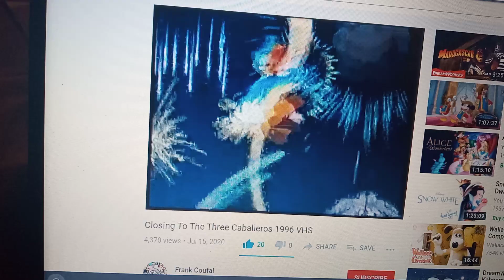(Adios) in Spanish then ( Tchau Tchau) and finally (Goodbye) in English